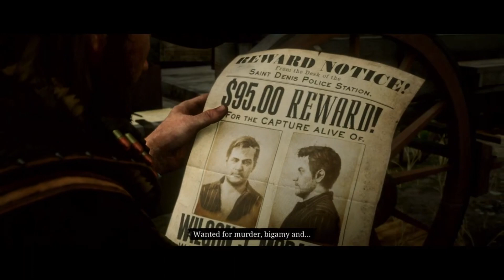A German Toy Maker | Red Dead Redemption 2 | 51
~ Inventor momento. ~

Well this is an odd one for me. Since the plan is to eventually go into Red Dead redemption 1 since that's how the story technically goes. But here's the thing, I played 1 before 2 and so once we get there it's gonna be 2019 Jo playing that. Just a lil time warping.

Anyways, I really enjoyed playing this game back in late 2021, this is the ps4 pro version so while not the best version to play, it's still Red Dead 2. Yee haw.